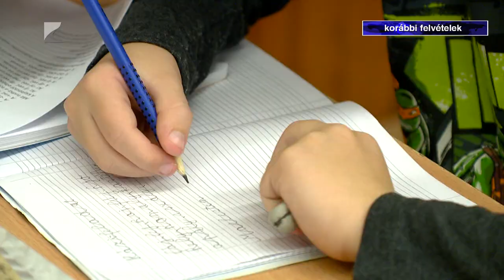Iskolakezdési támogatás: segítenek az önkormányzatok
Jövő pénteken, szeptember elsején újra iskolapadba ülnek a diákok. A kezdés nagy anyagi terhet jelenthet a családoknak. Az önkormányzatok eltérő módon, de segítséget nyújtanak az iskolakezdéshez.